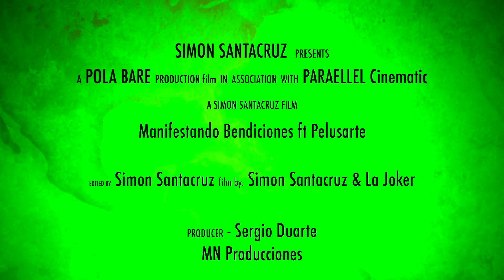Simon Santacruz Manifestando Bendiciones ft Pelusarte prod by Sergio Duarte